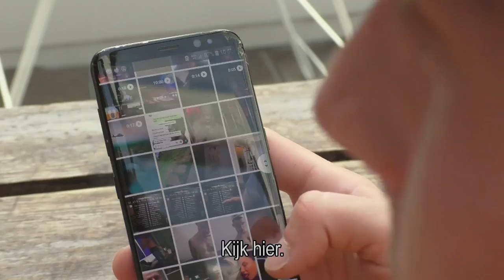Kevin laat Tygo foto's zien | Tygo in de GHB | 26 november, NPO3, 21.20 uur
26 november, NPO3, 21.20 uur